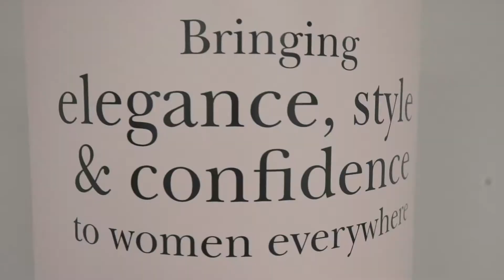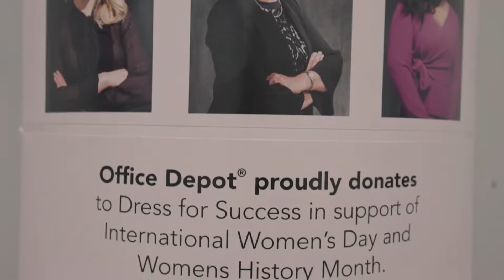Dress For Success Dallas - Mayors Event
Video by @PatLealFilms.